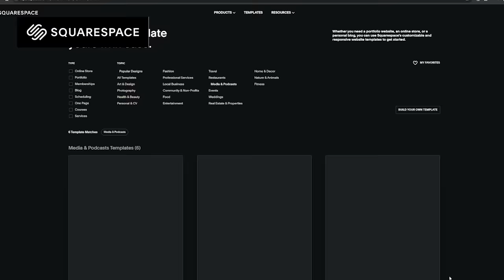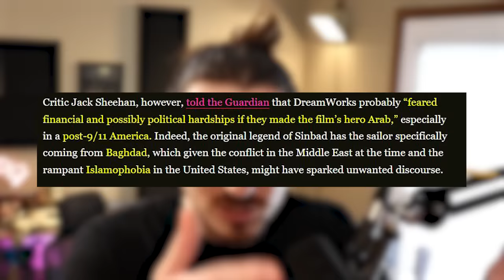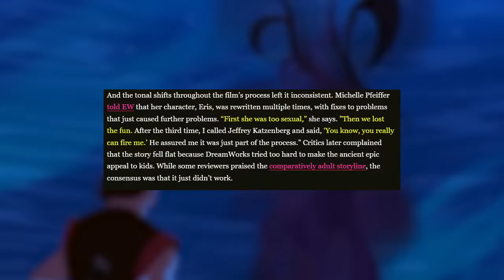A Forgotten Gem That Almost RUINED Dreamworks